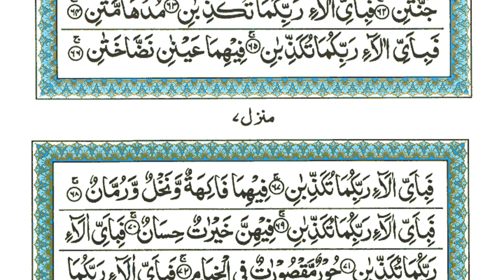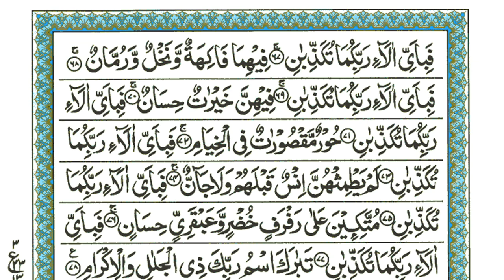Surah Rahman | Ep - 0085 By Sheikh Atta Ur Rahman | سورہ رحمٰن55 |Beautiful Recitation | Edited&1085